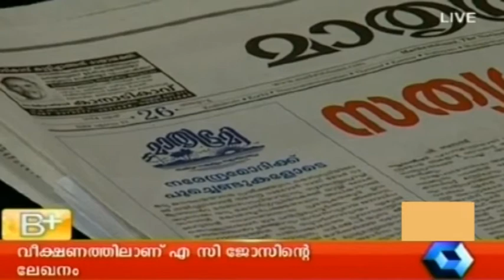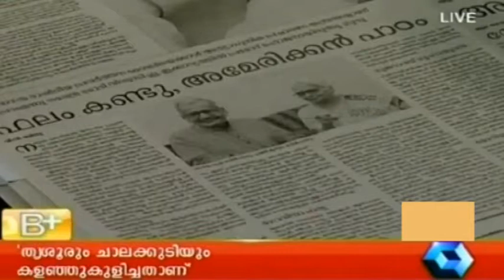Varthamanam 26 05 2014 P T 2